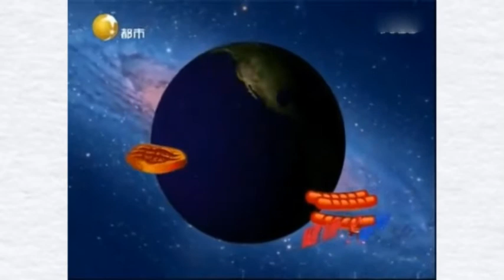健康一身轻：让血管变年轻的“紫水晶”，紫洋葱让血管更“干净”